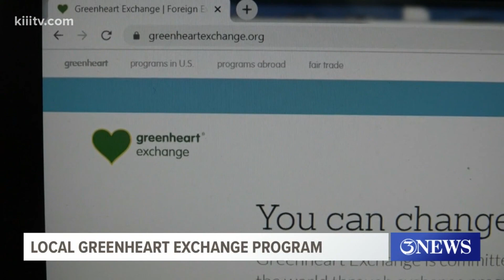Greenheart Exchange Program planning for the next school year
The Coastal Bend Greenheart Exchange is an international exchange program. The coronavrius pandemic forced students to return home.